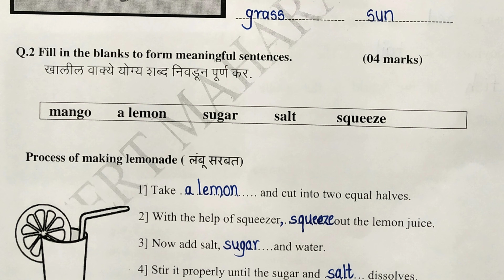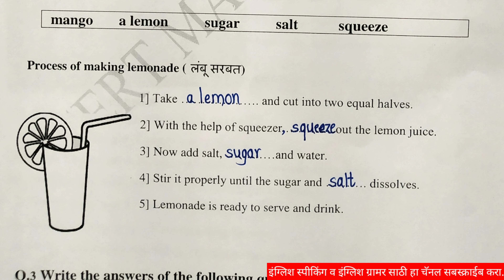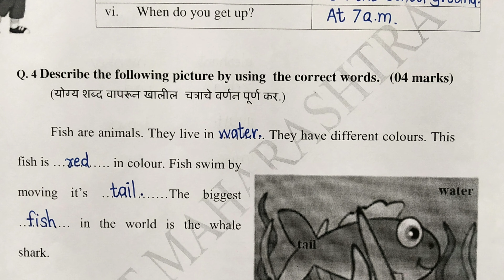Setu Abhyas | Class 5th | English Test No.3| Bridge Course 5th इंग्रजी चाचणी 3 |सेतुअभ्यास 5 वी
Bridge course 5th English Test No.3 with questions and ideal answers for Marathi medium and semi English medium school students.